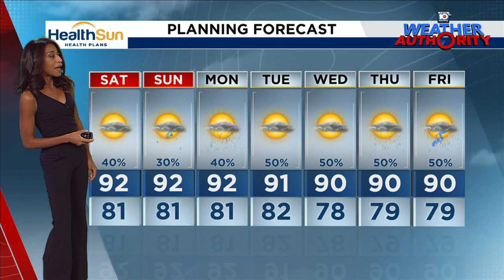Betty Davis 09/06/2024 ABC10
ABC10, Miami Florida